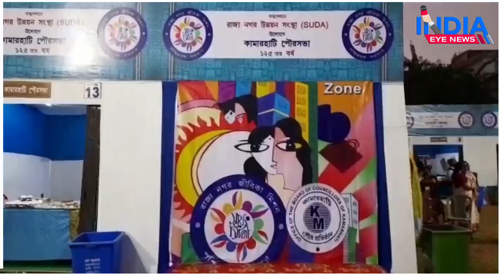Madan Mitra | Subhendu Adhikari | Kamarhati Assembly| Municipality